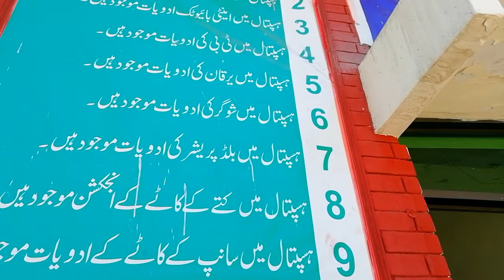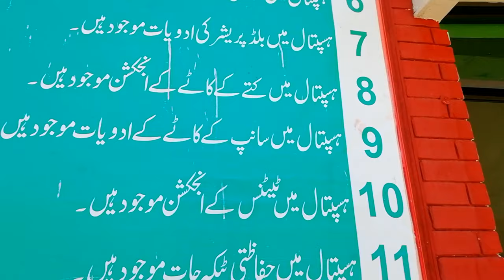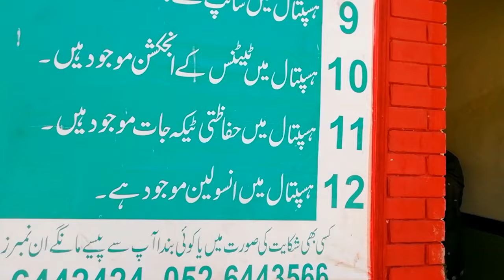5 kuto ny 1 time py attack kia | Pakistani vlog videos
❣️Vloging❣️